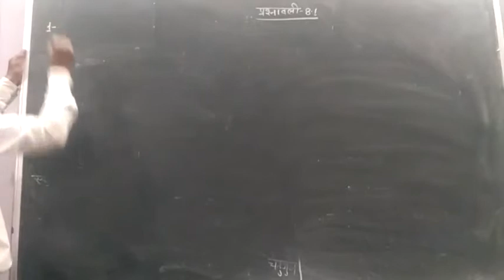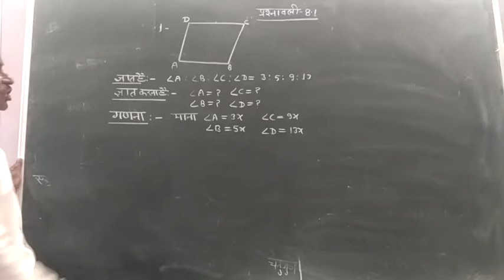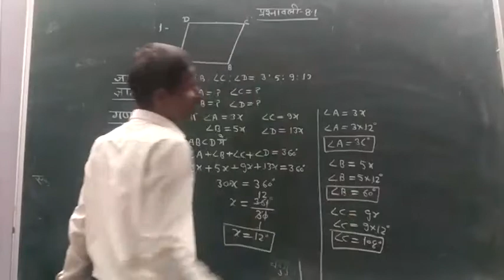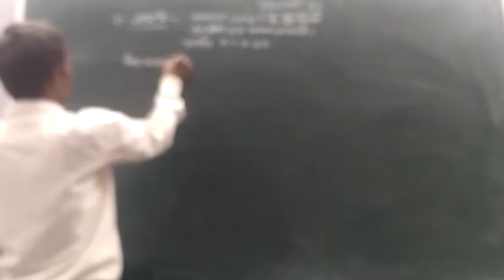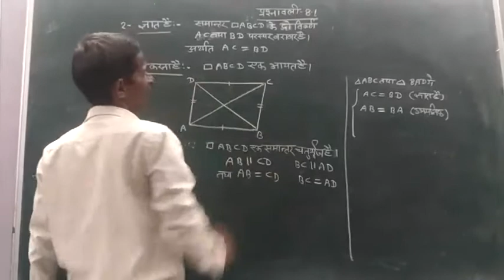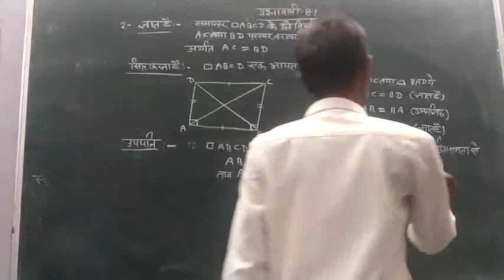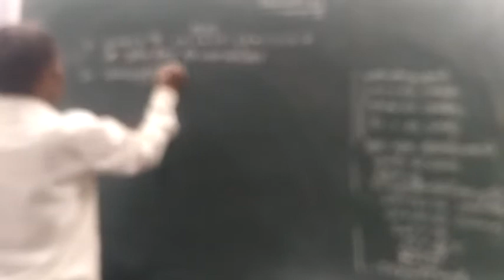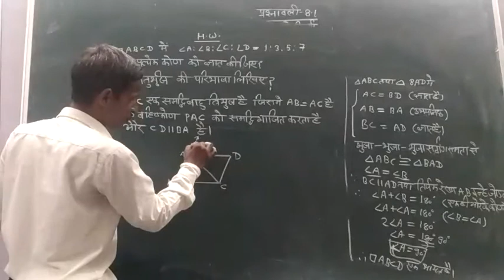Class 9(H.M.)maths chapter 8 part 08 by Sugreev Sir